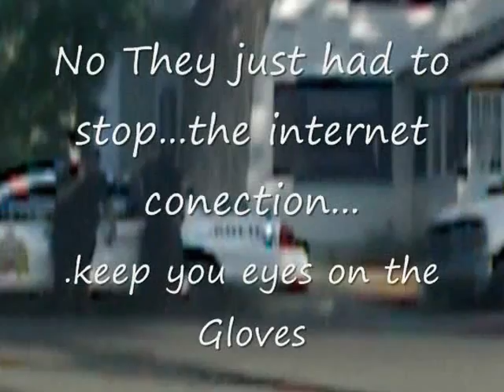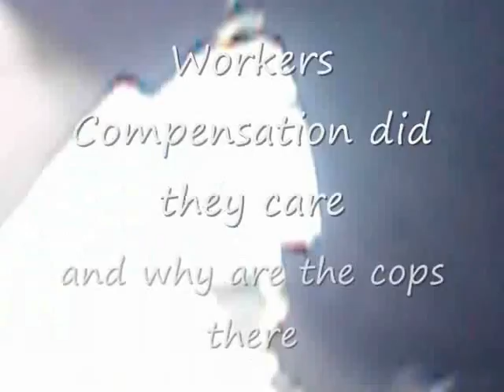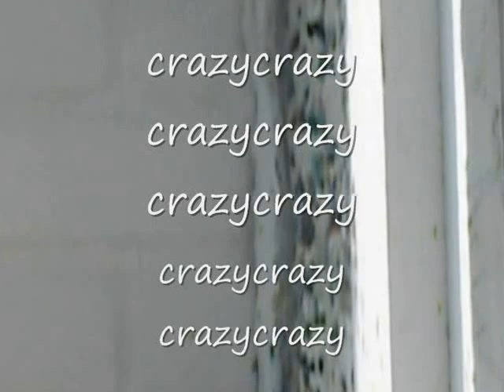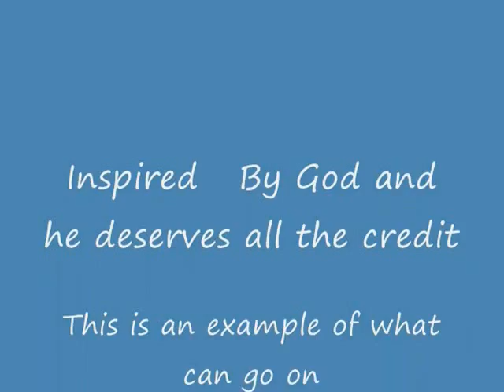Stuff Happens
Remember this like it was yesterday you see I had just started to learn how to use a computer.  Had the deluded Idea that the truth meant something, and Police tried to uncover the Crime does not conceal it.  Well, if you happen to be the Bastard son of the richest man that ever was Mayor of Medicine Hat and a recipient of the Loyal Order of Canada
Harry Veiner, C.M.

Member of the Order of Canada

Awarded on June 21, 1982; Invested on October 20, 1982

Successful businessperson and landowner, he has devoted many years of public service to his region of Alberta. His material and moral support for community, church, and education activities have contributed to the economic growth of his city of Medicine Hat, of which he was mayor for 24 years.

This was to hide the fact I was Harry Veiners son and the steps that were down to falsely Probate he is a criminal but It's in God's Hands now man would rather look the other way. So far it started right after the original will was written on Dec 9, 1980, four months before I turned 18 and 20 years before I even found out he was my dad. You see the will was being used to provide Land and anything needed for the care of said Minor of Harry Veiner.  And all that be needed was the signature of the Parent or guardian.  That was signed by Wilf and Alice Mayer. and as all, you would think it ethical that the Parent or guardian should have Told me that they were doing everything in my name. Buth ethical I suppose the Child abuse that went on was worse than the money Latter on when I tried to have the foster home charged for what happened to us kids, there was some reason that these foster parents Wilf and Alice Mayer the court system just looked the other way. after millions and millions of dollars were run through the will but if they were to name the heir, they would have had to acknowledge that power of attorney would have ended on my 18 birthdays. and there was too much money. so as I was trying to get attention to my trouble and the deception, they had to shut off our power killed my internet connection and concealed a crime